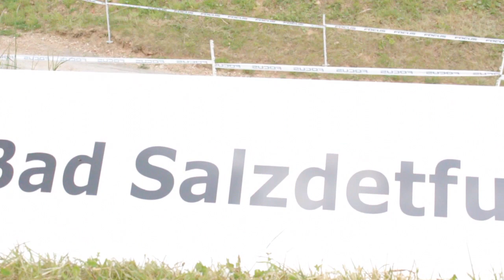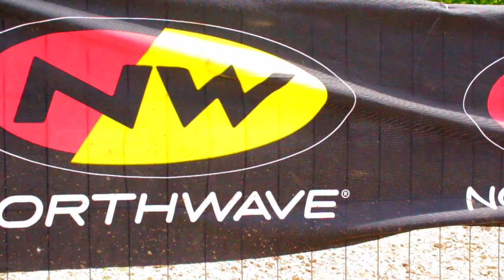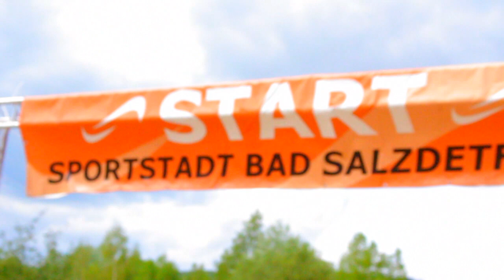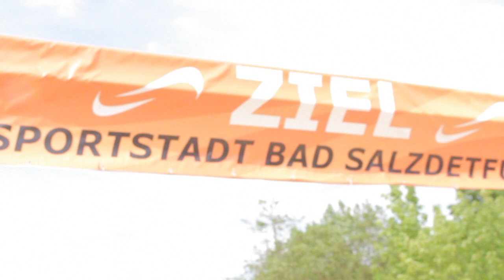NRW-Cup MTB Bad Salzdetfurth 2016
NRW-Cup & 3Std. "Nachtschicht-Rennen" am einen Tag :-)